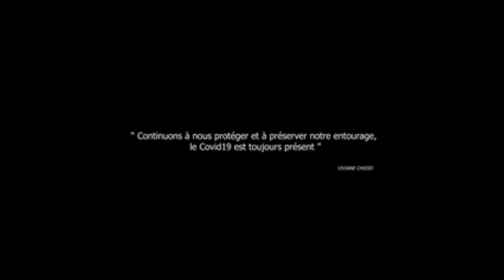Spécial Viviane Chidid dans Valeur Actu BUZZ...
Spécial Viviane Chidid avec Valeur Actu BUZZ...